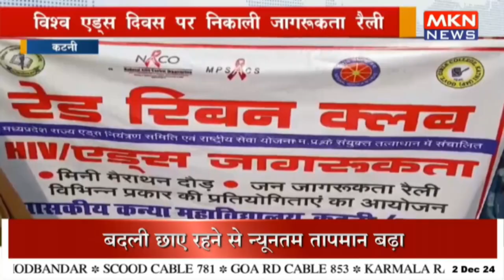विश्व एड्स दिवस पर निकाली जागरूकता रैली